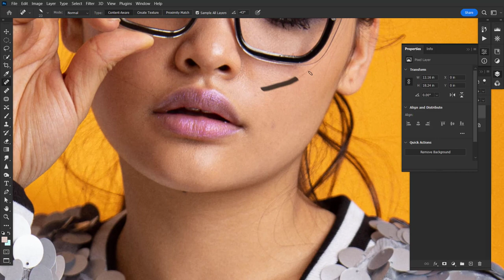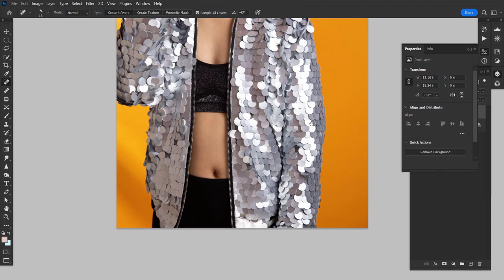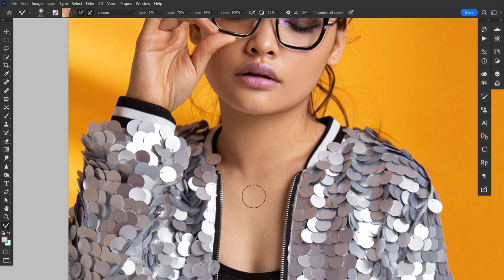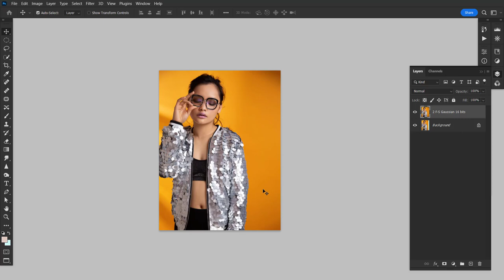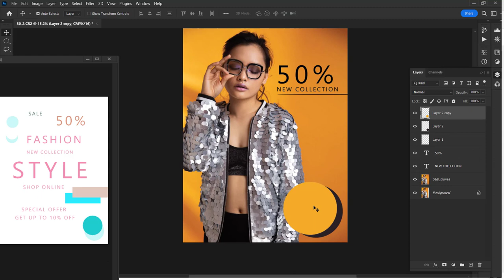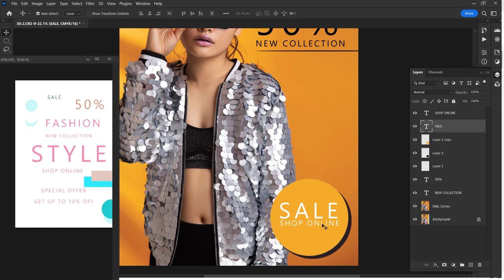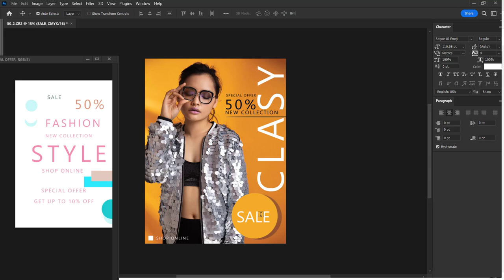Clothing Store Poster template in photoshop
I will show you how to create a poster in a new way. See how I use new fonts easily in Photoshop.

PS - Please use this technique only when needed. It is always advised to give credits to the designer or owner of the image :)